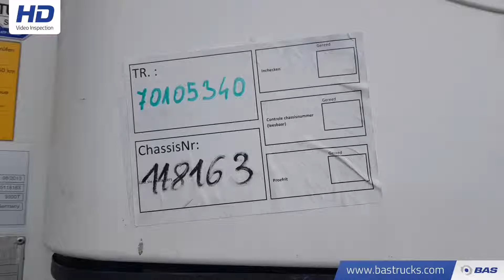70105340 Schmitz SCB*S3B Carrier Vector 1950 Mt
Schmitz SCB*S3B Carrier Vector 1950 Mt